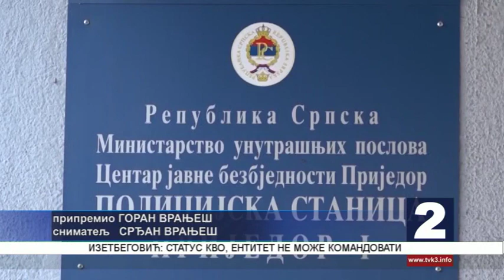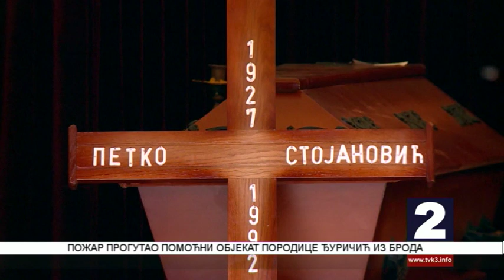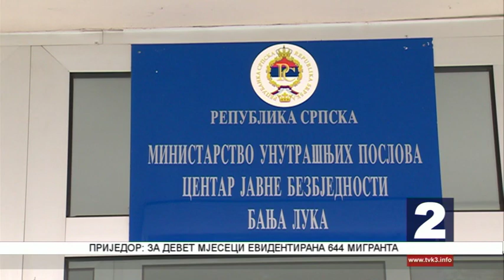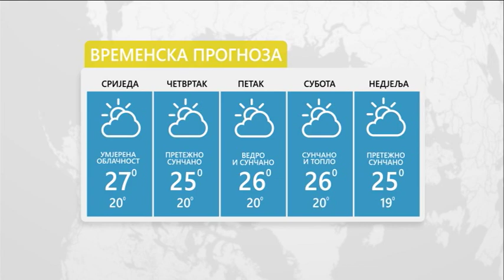NOVOSTI TV K3 16 10 2019